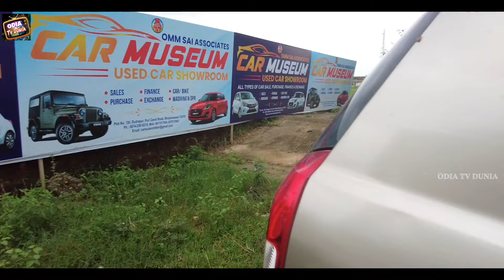Only 6 thousand rupees second hand car Bolero, Baleno , Tuv, i20 emi sale in Odisha from Car Museum